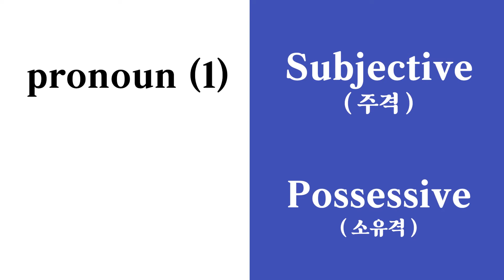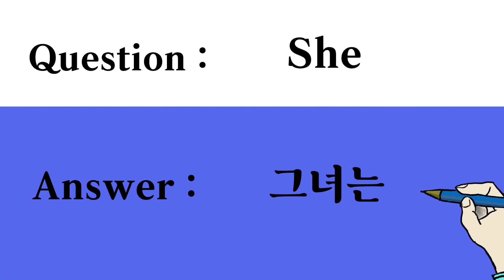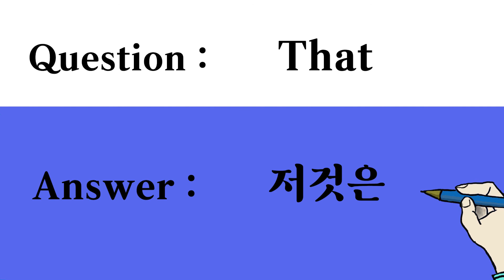Reading Cook - Elementary Korean Words Test ( Step 1 ) Topic : Pronoun (1) - Subjective, Possessive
Learning Korean words related to Pronoun (1) - Subjective, Possessive.

This is an educational video to check if you have properly studied English words such as "I, You, We, They, He, She, It, This, That, my, your, our, their, his, her, its" in Korean.

This is a Korean language education video for English speakers to learn and memorize Korean words.

Voice recording : Andrew Oh.

Learning essential Korean words at the elementary school level.